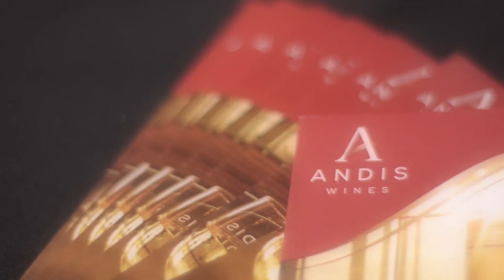Hawaiian Airlines' Pau Hana Fridays - Hawaiian Airlines Serenaders - Hilo Hula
For the month of November, the Hawaiian Airlines Serenaders entertained our guests while they enjoyed wine from Andis Wines and delicious food courtesy of Papa Johns Pizza Hawaii. Our guests are treated to music and food every First Friday of the month at our Honolulu Premier Club at the Honolulu International Airport from 4 pm - 5:30 pm.